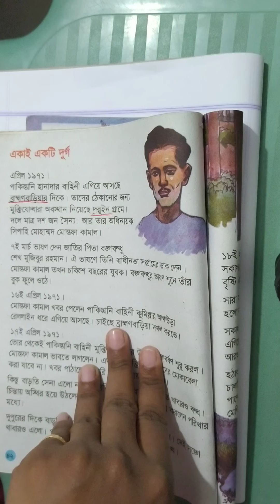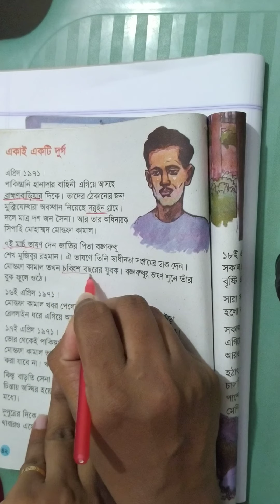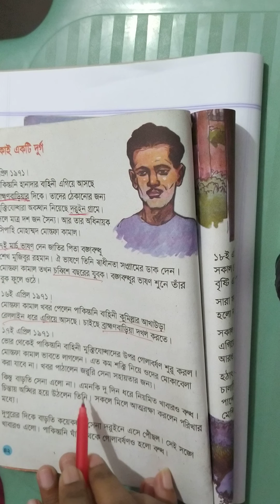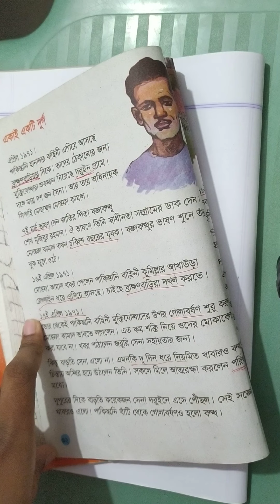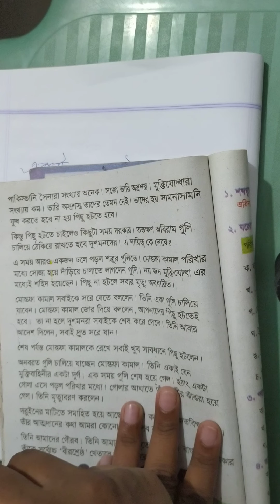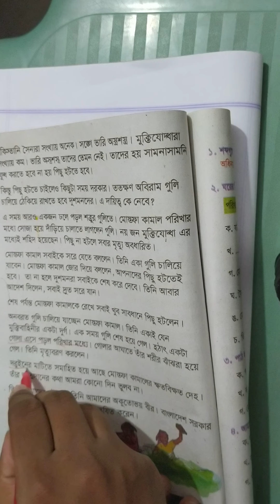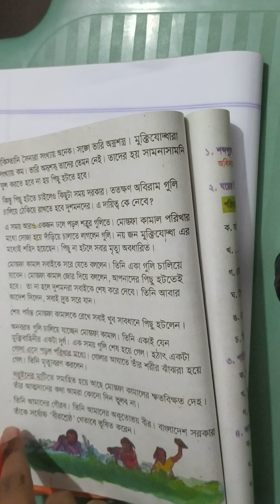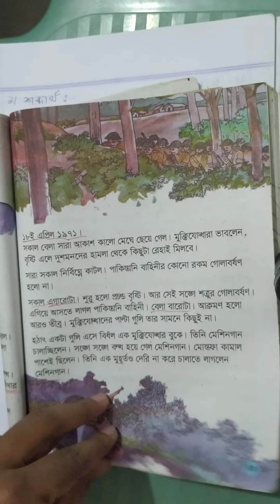তৃতীয় শ্রেণি, বাংলা।।একাই একটি দুর্গ ( ১ম অংশ)।। সাবিহা রহমান